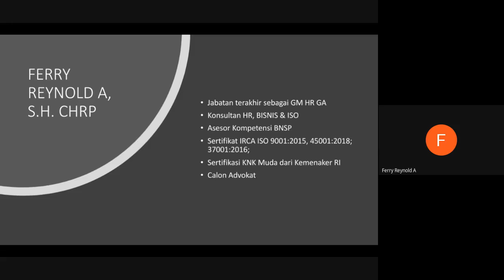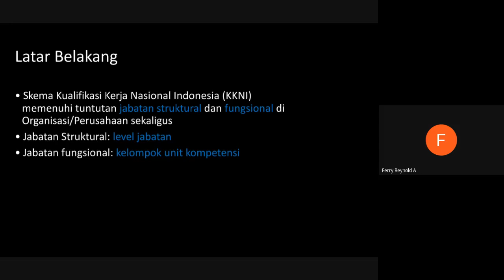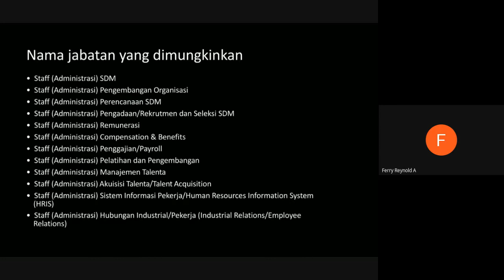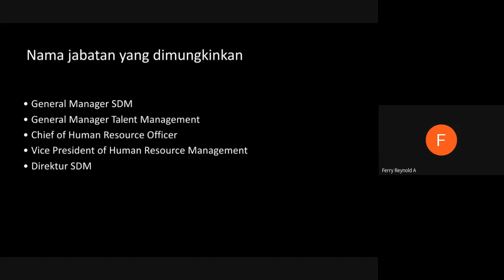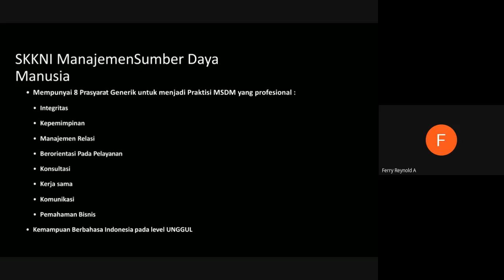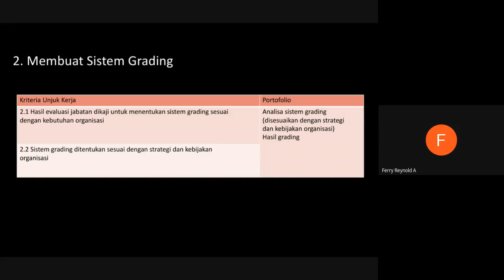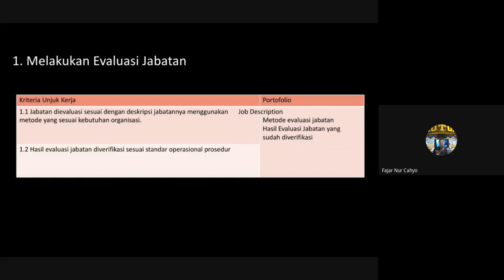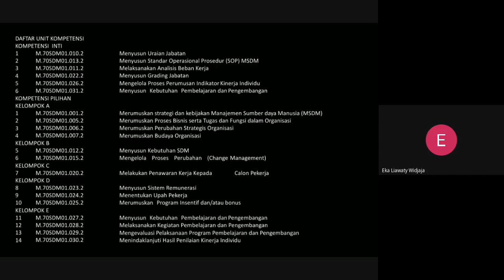SUKSES UJI KOMPETENSI BNSP 17 OKT 2020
Sharing Online mengenai apa yang harus dipersiapkan agar kita bisa lulus uji kompetensi BNSP tahun 2021. Tahun 2021 uji kompetensi BNSP untuk para HR akan sangat dimungkinkan diatur menjadi MANDATORY.